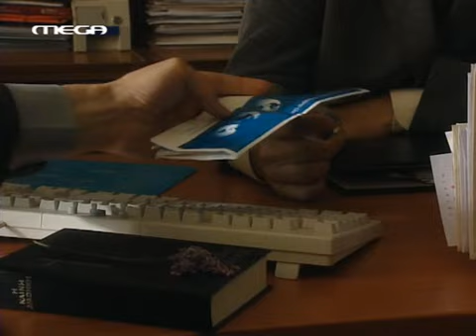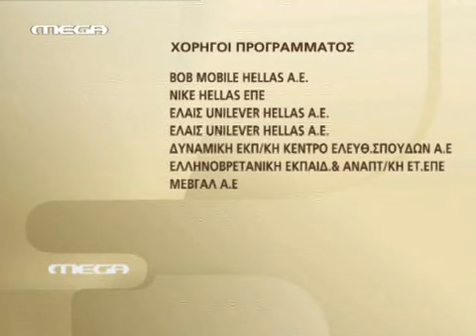με θεα στο πελαγος Ε019